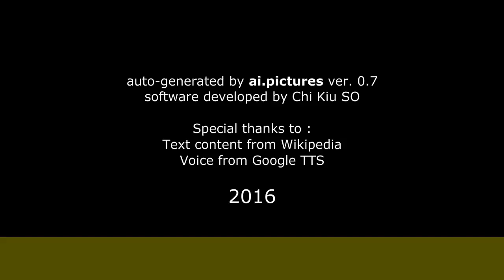Luis Alcoriza - Biografía